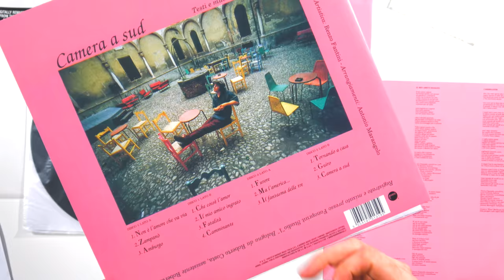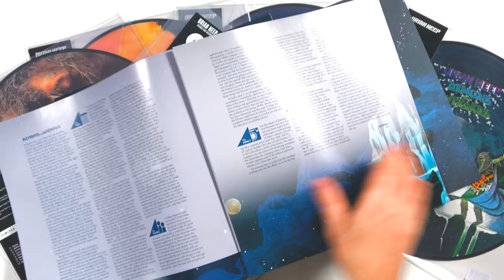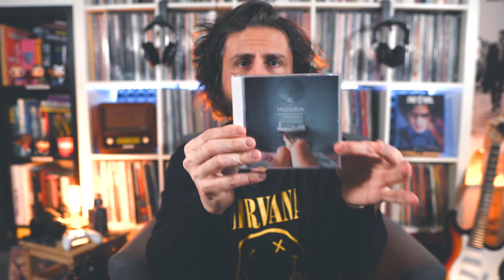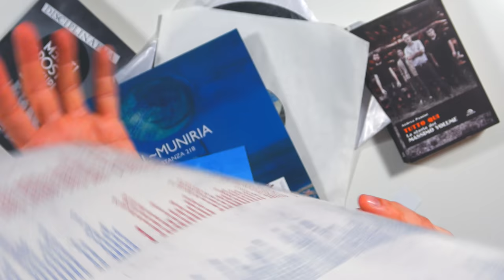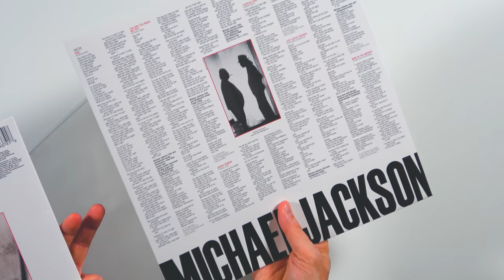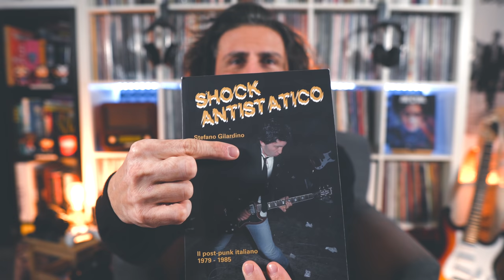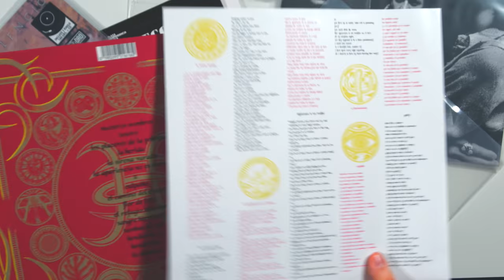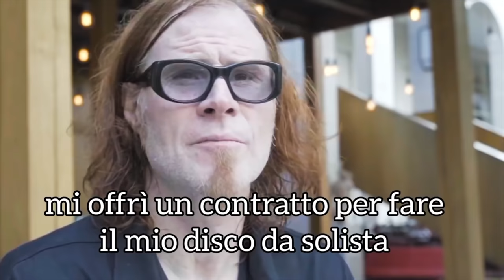I MIEI VINILI ● Ultimi Acquisti tra NOVITÀ, ottime Stampe e RISTAMPE ed altre che proprio... 😳😤😡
Nuovo episodio dedicato ai miei ULTIMI ACQUISTI tra Vinili, Cd, Libri, Cassette...
👇 CONTINUA SOTTO 👇

Se ti piace il mio lavoro puoi supportare il Canale acquistando i dischi di cui ti ho parlato nel video all'interno del mio store. Per te il prezzo non cambia, a me arriva un piccolo contributo :)

✅ I MIEI VINILI / CD / CASSETTE

Tra i miei ULTIMI ACQUISTI di questa puntata qualche ristampa in vinile di qualità e qualcun altra che proprio non ce la fa, ottime stampe di dischi nuovi ed altre nella media. E poi libri, cd e tanti spunti di ascolto ed approfondimento.

00:00 Intro
00:52 Vinicio Capossela
04:52 Gomma
08:17 Uriah Heep
11:07 Ivan Graziani
13:40 Mudhoney
15:44 El Muniria
27:39 The Cure
29:35 Michael Jackson
31:22 Blood Incantation
34:02 Rats
38:21 The Knife (+ Fever Ray)
42:18 Heroes del Silencio
45:56 Bell Orchestre
47:51 Pachiderma
49:59 R.I.P. Mark Lanegan

Grazie per l'amichevole partecipazione ad Andrea Pomini e Dario Parisini. A quest'ultimo va il mio ulteriore ringraziamento per avermi fornito le foto dell'epoca "El Muniria" e la sua composizione inedita "Tabula Rosa" da utilizzare come sottofondo durante il virgolettato.

Lo spezzone di intervista a Mark Lanegan è tratta dal canale di RinaldiACHTUNG. Nel video non è specificato se a realizzarla sia stato il titolare del Canale o l'abbia scaricata da web, dal momento che ne esistono diverse, con diversi sottotitoli.

Se preferisci acquistare i tuoi dischi altrove puoi supportarmi salvando nel tuo browser la home page di Amazon tramite il link che inserisco qui sotto.